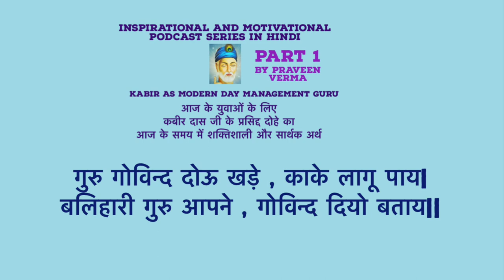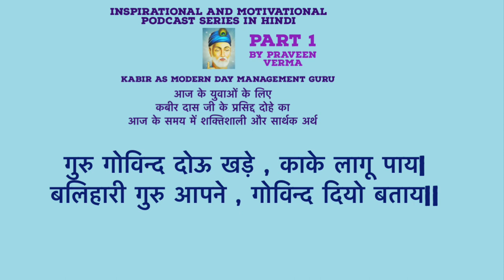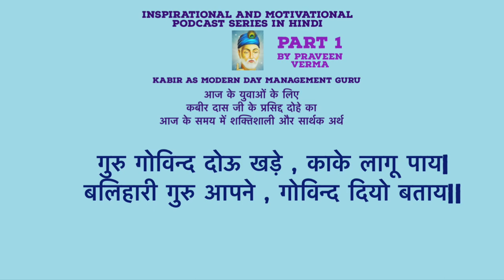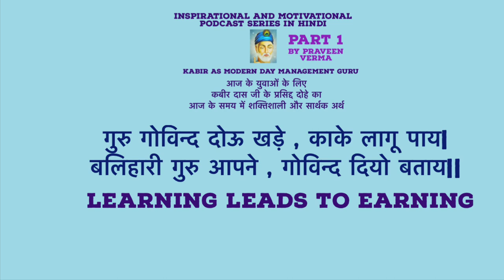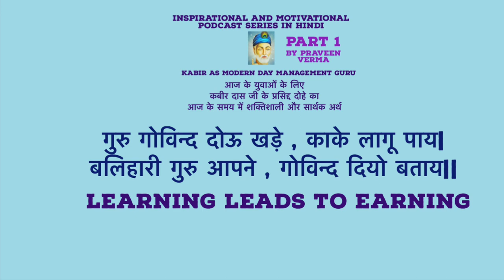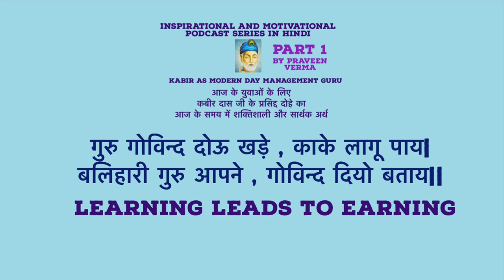life Management Lessons Drawn from Kabir Dohas in Hindi Podcast | Part 1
On a day when the mind was already abuzz with thoughts around behavioural competencies, leadership behaviours, and various other jargon surrounding people development, the poetry of Kabir struck home with its simplicity.

Not only do the sayings of this allegedly completely illiterate saint hold social and spiritual relevance in today’s tumultuous world, Kabir could very well have been a leading light in the space of organisational behaviour and leadership development
With this podcast series - my attempt is to interpret Kabir Vani and his Doha’s in such a simple way that youth can connect with it and either learn something or get inspired to change for better

The Doha covered in this podcast is

गुरू गोविन्द दोऊ खड़े, काके लागूं पांय।
बलिहारी गुरू अपने गोविन्द दियो बताय।।

I hope you like this series

My name is Praveen Verma , I used to upload motivational videos in Hindi , Hindi motivational speech , inspirational videos almost 6 years back . Sandeep Maheswari motivational speaker , Vivek Bindra motivational speakers also started posting similar Hindi  motivation , motivational, inspirational videos for personality development, positive thinking , positive mental attitude and goal setting , time management helping millions of people in achieving success through there Hindi motivational videos . I salute to Sandeep Maheshwari , Vivek Bindra and various other Hindi motivational speakers for sharing there inspirational, motivational stories in Hindi language for common people